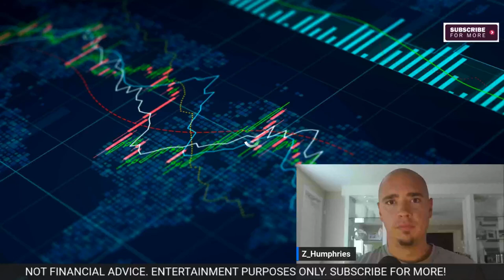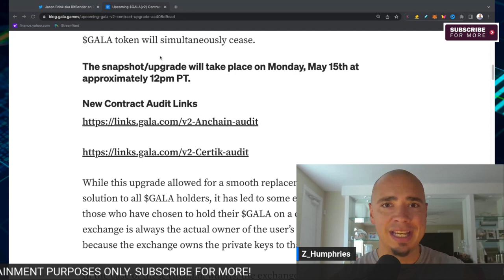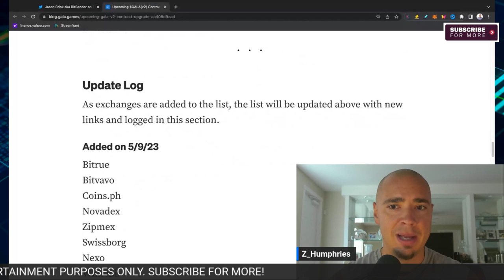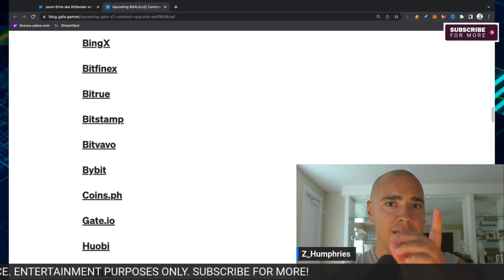BIG GALA GAMES ANNOUNCEMENT: The details you need to know!